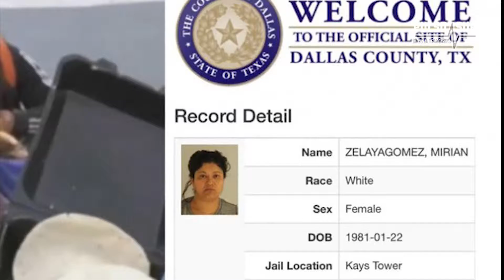"ARRESTADA LADY FRIJOLES"